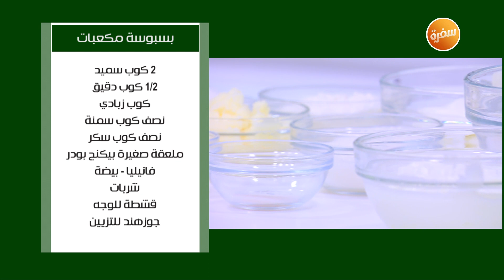طريقة تحضير بسبوسة مكعبات | نجلاء الشرشابي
طريقة عمل بسبوسة مكعبات مع نجلاء الشرشابي في علي قد الأيد